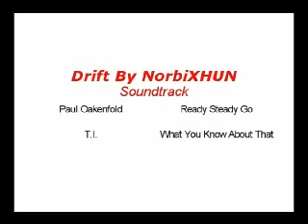1 million drift in NFSU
This is my best drifting in this game :)